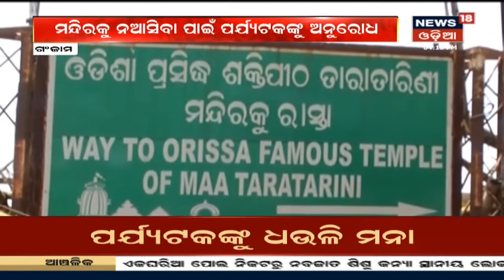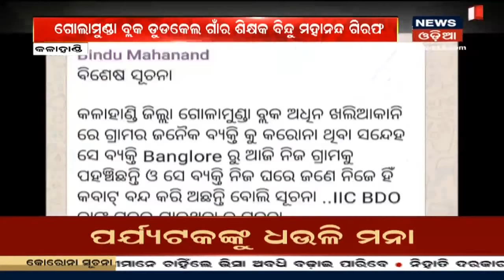Coronavirus Latest Update: Corona ସତର୍କତାକୁ ନେଇ ଶ୍ରୀମନ୍ଦିର ଛତିଶା ବୈଠକରେ ଆଲୋଚନା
କୋରୋନା ସତର୍କତାକୁ ନେଇ ପୁରୀ ପ୍ରଶାସନର ଶ୍ରୀମନ୍ଦିର ଛତିଶା ବୈଠକରେ ଆଲୋଚନା | ଦେଖନ୍ତୁ କଣ କଣ ରହିଛି ନିୟମ | 15th Mar 2020